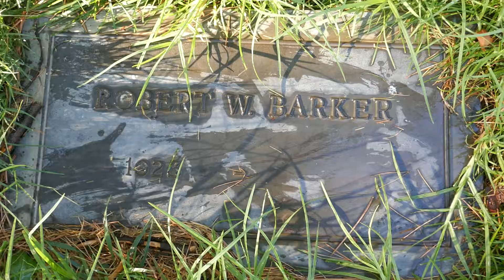Bob Barker Future Grave Forest Lawn Los Angeles California USA Summer The Price Is Right 8-26-2020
Bob Barker Future Grave Forest Lawn Los Angeles California USA Summer The Price Is Right Animal Activist 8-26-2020